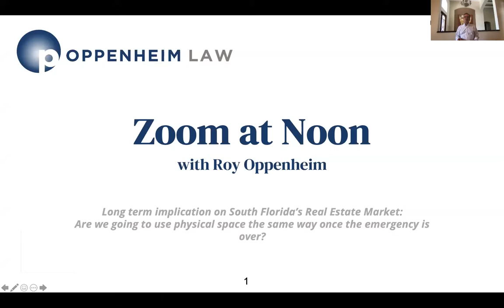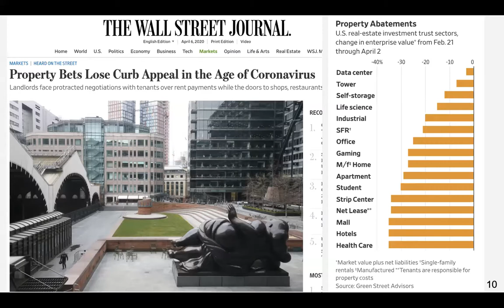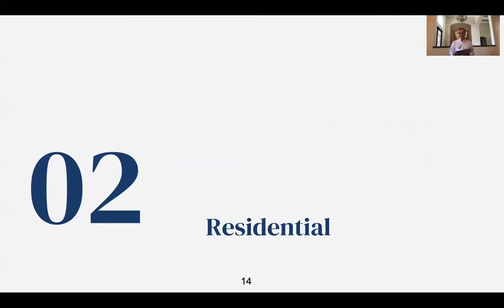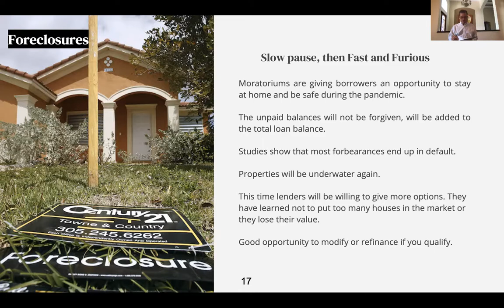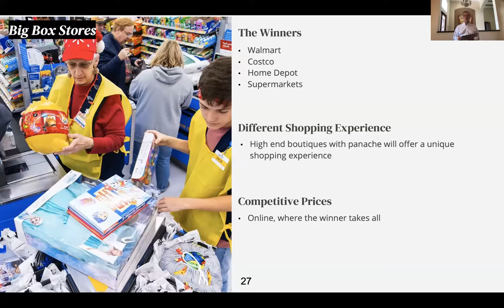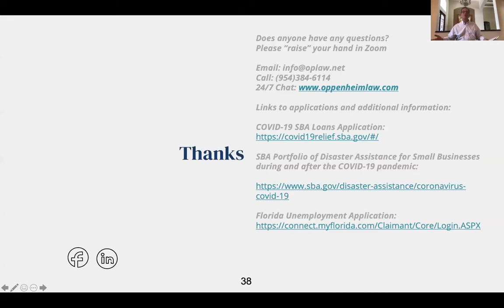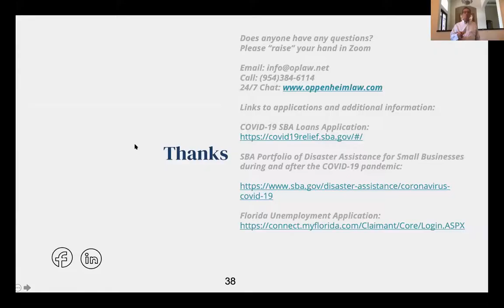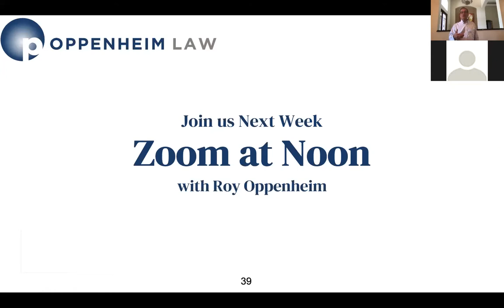COVID-19’s Impact on South Florida Real Estate & SBA Emergency Programs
Deeper Dive into COVID-19’s Impact on South Florida Real Estate Plus SBA Emergency Programs including the PPP.

Zoom in at Noon with Roy Oppenheim :

Learn about:
South Florida Real Estate
SBA coronavirus loans
SBA coronavirus loans forgiveness
SBA loan for coronavirus
SBA Paycheck Protection Program Loans